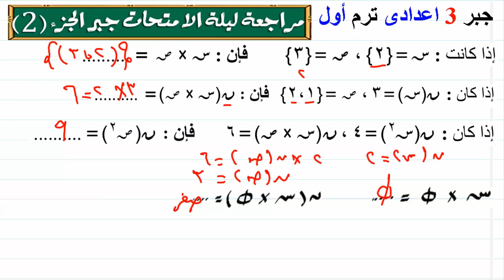المراجعة النهائية - فى الجبر ثالثة اعدادى الترم الاول - الجزء الثانى